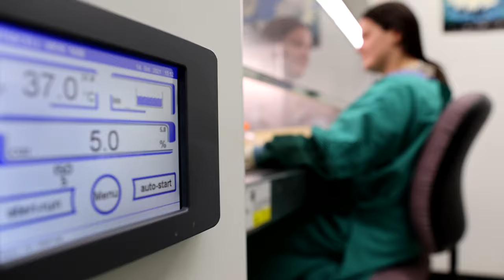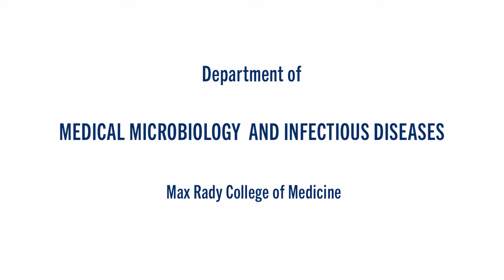Department of Medical Microbiology & Infectious Diseases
Welcome to the Department of Medical Microbiology and Infectious Diseases. Established in 1884, we are dedicated to research and training in the area of infectious diseases of humans. We combine strong basic science research and graduate student training with excellence in clinical microbiology and infectious disease care and postgraduate clinical training.